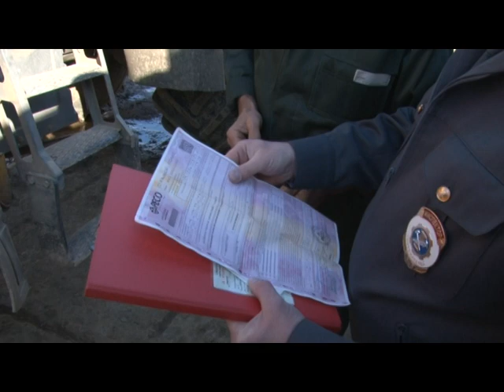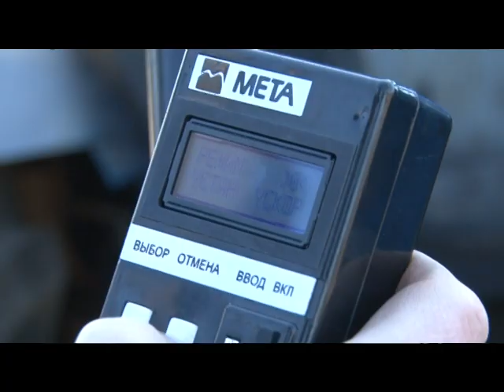Технический осмотр сельскохозяйственной техники.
К посевной готовы! Гостехнадзор начал проверку состояния сельскохозяйственной техники в Одинцовском городском округе.